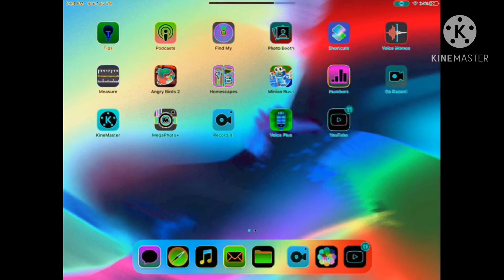November 30, 2020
Joey 4 in G major 4